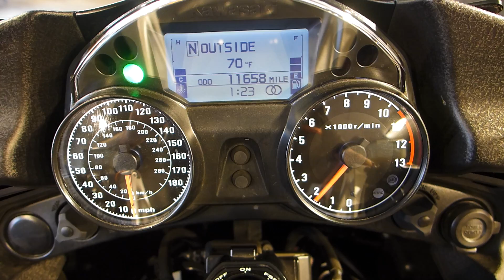2012 Kawasaki Concours ABS KTRAC